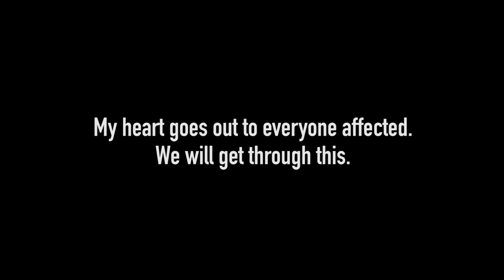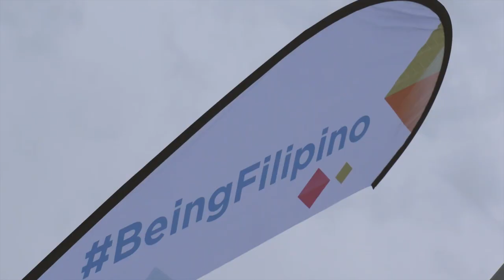Refused Entry to ASAP? - ASAP Rome - ITALY VLOG 02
Please enjoy the second vlog of this trip for ASAPNatinTo trip back in November 2019. We had a great start to the day, full of optimism, but that began to change when we were refused entry into the arena. Let's find out what happened!

My heart goes out to everyone in the world affected by this COVID-19 pandemic.

25mm Voightlander f0.95 lens for incredible depth of field.
14-140mm Panasonic lens (kit lens) - Great versatility.  Use with a variable ND filter.
Variable ND Filter - Sunglasses for your camera!
DJI Spark - For those epic establishing shots.  Fly safe!
GoPro Hero4+ Black - To capture some underwater goodness.
GoPro Session - My go-to when wanting a compact, lightweight camera for hands-free capture.
Insta360 One X - My favourite camera for capturing 360 content and for reframing afterwards.
Rode VideoMicro - Audio is crucial for creating great content.
Gorilla Pod - For on-the-fly moments where a tripod is required.

Canon 200D - Light, cheap, simple to use, gets the job done.
18-55mm kit lens
LED lighting - Don't underestimate lighting.  Makes your 'ok' video 'great'.
Lapel Mic - For that crisp, studio quality audio.
Lightweight tripod.

27" iMac/32GB RAM/2.93GHz Quad-Core/i7 processor/1TB HDD - Main edit suite.
4TB External Hard Drive
5TB External Hard Drive
6TB External Hard Drive
Itek Bluetooth Multimedia Speaker System

11" Macbook Air/4GB RAM/1.6GHz/i5 processor/120GB HDD -  for lightweight travel.
2TB External Hard Drive
SD Card to USB Adapter